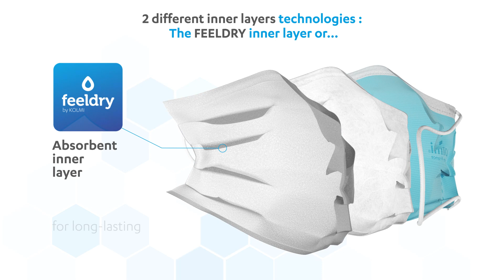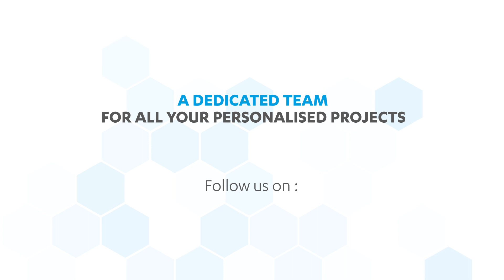Kolmi - Film Features & benefits